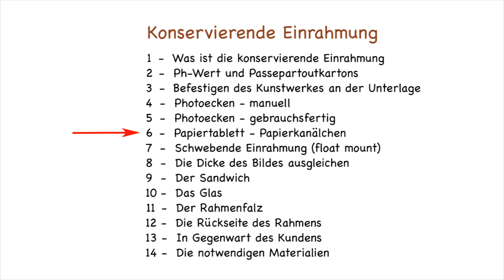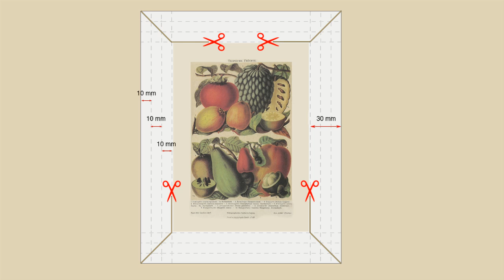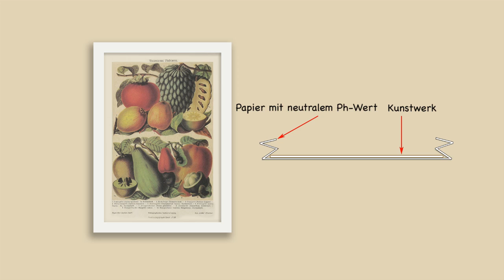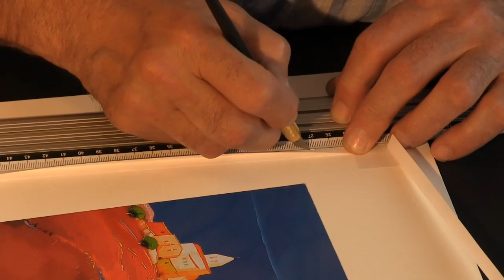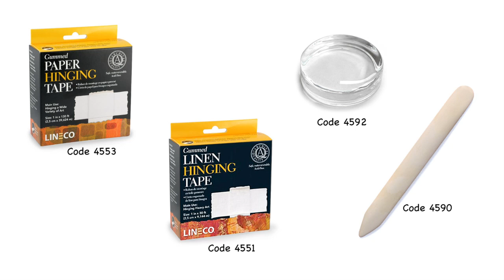Konservierende Einrahmung: 6 - Papiertablett - Papierkanälchen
Das Video zeigt zwei Systeme, um das Kunstwerk, ohne die Verwendung von Klebestreifen, an der Rückseite zu befestigen.